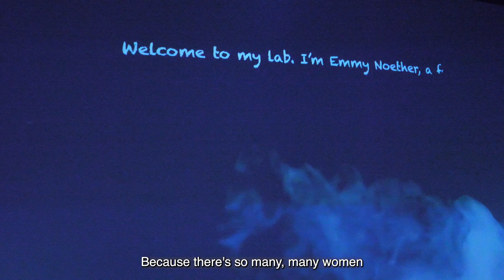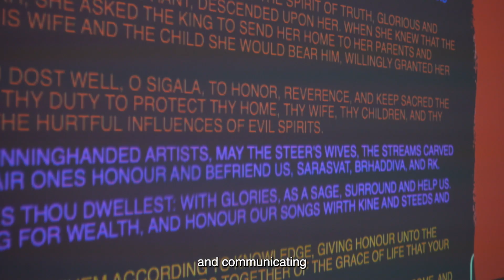Nina Yankowitz - NYFA Hall of Fame Benefit 2024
On April 3, 2024, Nina Yankowitz was inducted into New York Foundation for the Arts' (NYFA) Hall of Fame.

Watch Yankowitz talk about how women have helped to shape and change the world, the collaborative nature of the arts, and the myriad ways that NYFA helps artists.